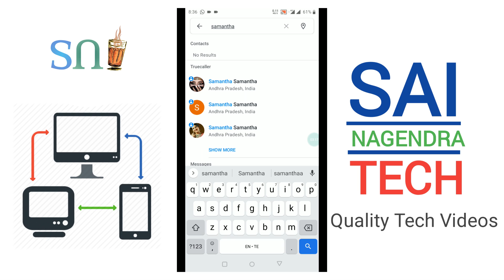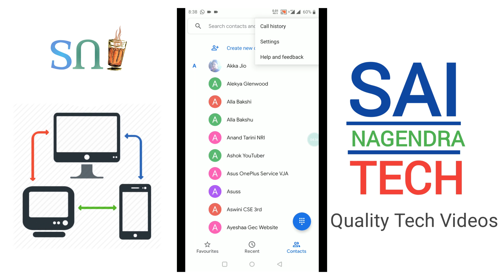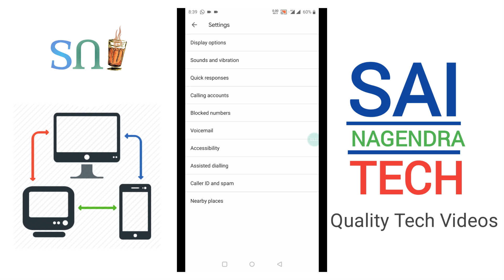Google Phone App | Best Alternative to Truecaller App | How to use Google Phone App | Sai Nagendra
Google Phone App! In this video I explained about Best Alternative to Truecaller App and How to use Google Phone App in Telugu.